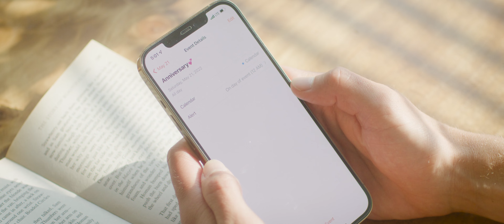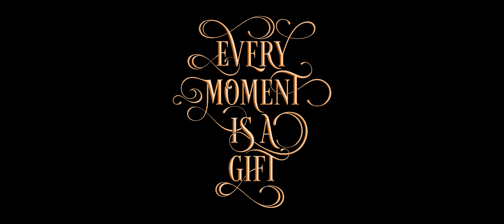[shinsegae] Scene in the shinsegae #2